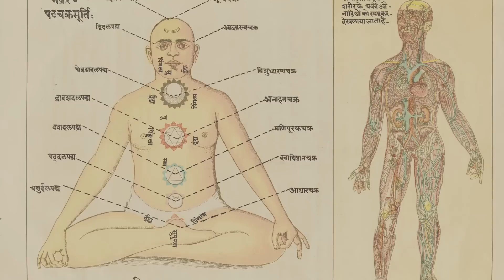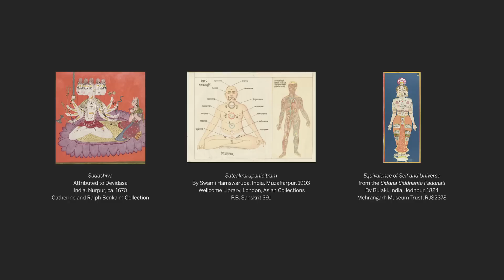Yoga | The Art of Transformation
Smithsonian's Freer|Sackler

Yoga is a global phenomenon practiced by millions of people seeking spiritual insight and better health. Few, however, are aware of yoga's dynamic history. Opening October 19 at the Smithsonian's Arthur M. Sackler Gallery is Yoga: The Art of Transformation, the world's first exhibition of yogic art. Temple sculptures, devotional icons, vibrant manuscripts, and court paintings created in India over 2000 years—as well as early modern photographs, books, and films—reveal yoga's mysteries and illuminate its profound meanings.